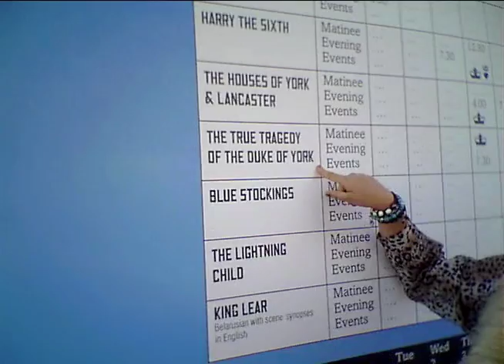The Globe Project